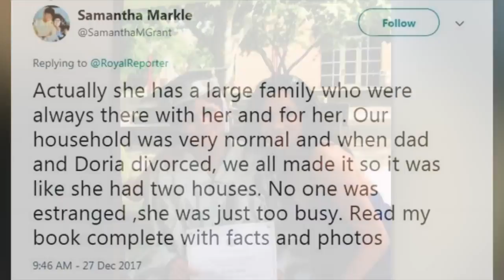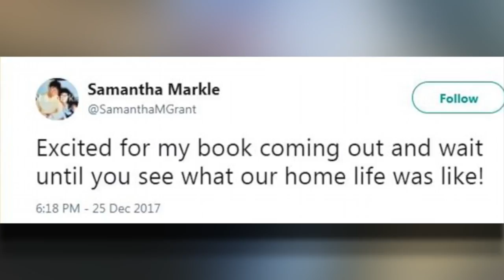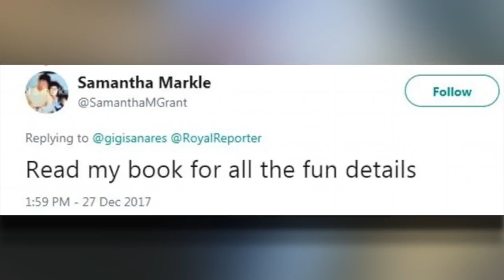USUK News Meghan Markle's mother Doria is seen for the first time given that Prince Harry got he HD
Meghan Markle's mom Doria is visible for the first time on account that Prince Harry got here below hearth for saying the Royals are the 'family Meghan's never had'